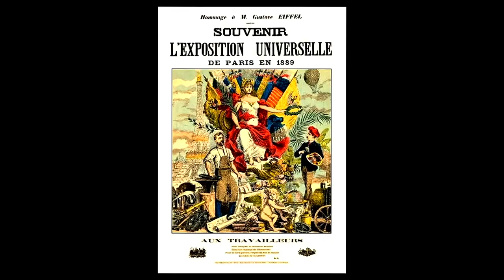Ferris’ Wheel and the World’s Fair: Transforming a Generation of Americans | Odd Salon EPIPHANY 4/7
What we now think of as a tame kiddie ride was once the thrill ride of the century. Critics derided it, the public feared it, but its debut was the most intensely anticipated highlight of a high profile international event.

Muriel Gordon ~ Ferris’ Wheel and the World’s Fair: Transforming a Generation of Americans

Odd Salon EPIPHANY - Six tales of acute realizations and revelations, profound insights, inspiration, and life altering discoveries

Curated by Miles Traer
Camera: John Adams
Edit/Post production: John Adams
Sound: Steen